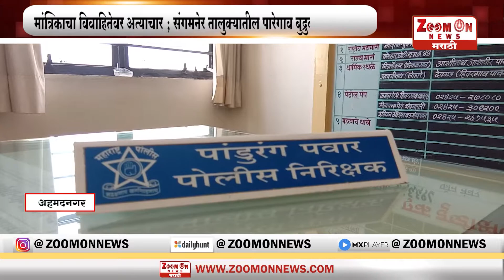prime time news 11 - 5 - 2021